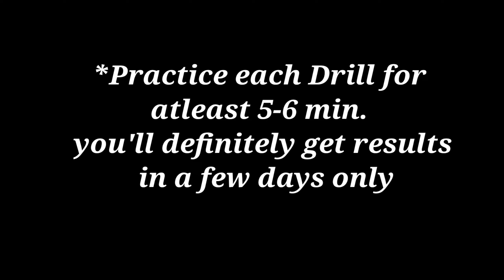Top 3 EASY but most effective drills for HIP-FIRE & JIGGLE || Tips and tricks || BGMI || PUBGM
Hello everyone,
On this channel I upload a lot of good, legit, self experienced content of becoming a good TDM 1v1 player.
As it is said good things take time so I am going to help you along the way of you becoming a better TDM 1v1 player.
So, in this video I have explained some basic yet most easy and effective practice drills for close range or 1v1 TDM HIP-FIRE and JIGGLE. I hope you'll learn something from this video and also enjoy it.

Want to become a TDM pro player, watch these videos, these might help;

**My sensitivity code:
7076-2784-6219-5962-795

**My device - Poco m2 pro
**Edited with- Kinemaster
**My controls- Four finger + Gyroscope

Top 3 drills for hip fire
Top practice drills
Pubg drills
Bgmi drills
How to become pro in tdm
Pubg mein pro kaise banen
Pubg close range
How to be good at close range
Best joystick size for jiggle
How to become tdm beast
How to improve close range
Bgmi tips and tricks
Top pubg tips and tricks
Tdm tips and tricks
Best tips and tricks in bgmi
Top 5 tips and trick pubg tdm
Top tips and tricks in bgmi tdm
top 5 new tips and tricks to become a tdm Master/pro in bgmi / pubg
Auto headshot trick in pubg/bgmi
Tips and tricks for pubg mobile
Tips and tricks pubg tdm
Pubg tdm gameplay
Pubg tdm match
Pubg tdm tips and tricks
Top tips and tricks for bgmi
Pubg tdm tips and tricks 2022
Journey noob to pro pubg
ASMR
ASMR music
ASMR gaming
Pubg asmr
Bgmi asmr
Gaming asmr
Relaxing TDM gameplay
Smooth TDM gameplay
M416 montage
M416 pro player
Best sensitivity
pubg tdm like star captain
How to make your own sensitivity
Best pubg sensitivity
Best bgmi sensitivity
Pubg new sensitivity
bgmi new sensitivity
stop copying pubg/bgmi sensitivity
sensitivity for pubg1v1
bgmi 1v1 sensitivity
Pubg 1v1
Pubg tdm
Pubg/bgmi tdm gameplay
How to become a tdm player?
How to become a tdm master?
How to play like star captain?
Learn jiggle like jonathan
Ads, Hip fire and Gyroscope
What is ADS in pubg/bgmi?
What is hip fire in pubg/bgmi
How to be good in close range?
How to become a pro player?
Pubg gameplay
Bgmi 1v1 tdm gameplay
1v1 with pro players
Learn how to jiggle better
How to aim good in pubg/bgmi?
Godlike aim in bgmi
Best tips and tricks to become a pro player in bgmi/pubg
how to improve your gameplay in bgmi/pubg
best 1v1 tdm player
learn 1v1 tdm tips
poco m2 pro pubg
poco m2 pro bgmi
Tdm tips and tricks for low end device players
Best Android tdm player
How to jiggle and crouch
Best controls pubg/bgmi
Best joystick size in pubg/bgmi
Best sprint sensitivity in pubg/bgmi
Best trick to hit headshots
how to improve tdm
Auto headshot tips and tricks
Pubg hacker tips
Best TDM m416 gameplay
Tdm short video
Shorts
Shorts video
Wizs gaming 2.0
Tdm pubg
Tdm gameplay
Tdm tournament
Tdm battle
Tdm king
Tdm montage song
Tdm montage pubg
Tdm montage bgmi
Tdm movement tricks
Tdm montage m416
tdm shorts
Tdm m416 headshot trick
Tdm m416 tips and tricks
Tdm m416 attachments
pubg frag movie
tdm 1v1 bgmi
tdm 1v1 pubg
tdm montage
bgmi frag movie
frag movie
Tdm m416
Tdm m416 only
Tdm m416 gameplay
Tdm m416 headshot trick Bgmi
Pubg tdm status
Pubg tdm gaming
Pubg tdm gameplay
Pubg tdm tricks
Bgmi m416 montage
Pubg m416 montage
Pubg tdm setting
Pubg tdm match
Pubg tdm montage song
Iphone 13 bgmi
Iphone 13 pro max bgmi / pubg
Tdm m416 1v1
M416 glacier
M416 fool
Tdm aim improve
Tdm accuracy
Tdm ar gun tips
Tdm video
Tdm master
Tdm noob vs pro
Tdm new tricks
Tdm God
Tdm gaming
Tdm room
Tdm revenge
Tdm ki video